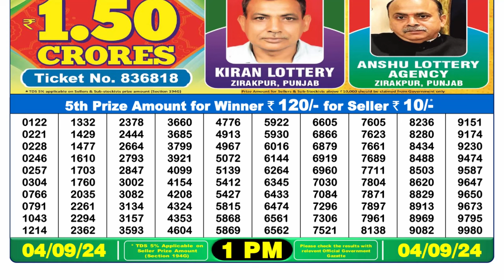DEAR LOTTERY SAMBAD 1PM RESULT TODAY 04.09.2024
lottery sambad
lottery 1pm result today
Nagaland lottery fax